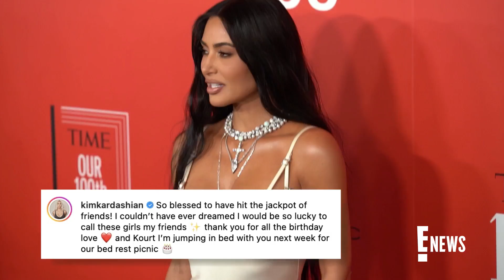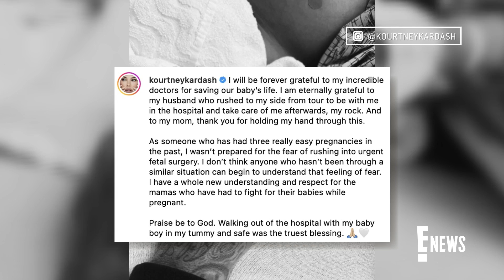​​Kim Kardashian Reveals Pregnant Kourtney Kardashian is on Bed Rest | E! News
While Kourtney Kardashian was notably absent from her sister Kim Kardashian's 43rd birthday party, Kim says the pregnant Poosh founder had a good reason. Kourtney is expecting her and husband Travis Barker’s first baby together. She also shares three kids with ex Scott Disick.